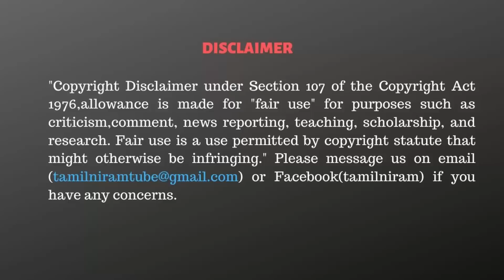கல்யாணசுந்தரம் திட்டமே இதுதான் ! - நாதக ஜீவா அதிரடி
About Tamil Niram:
In this channel, you can watch exclusive videos about hot and trending political debates, social celebrities interviews, the best of Tamil speeches from renowned scholars, and special news.

CAST:
Script                 - Tamilniram Team
Anchor                - Vivek C B
Cameraman       - Gladson